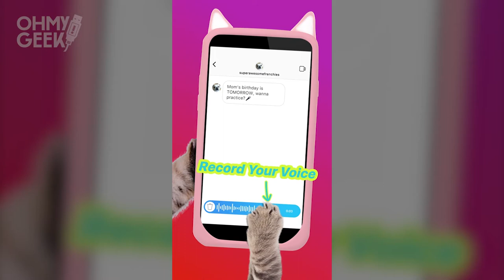Llegaron los MENSAJES DE VOZ a INSTAGRAM y así los usas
Instagram acaba de oficializar sus mensajes de voz, disponibles para las más recientes versiones de la plataforma en iOS y Android.